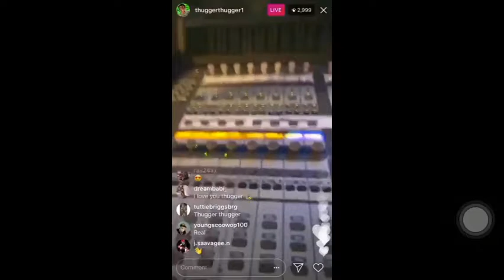Young thug - Jesus Love Me (2018)